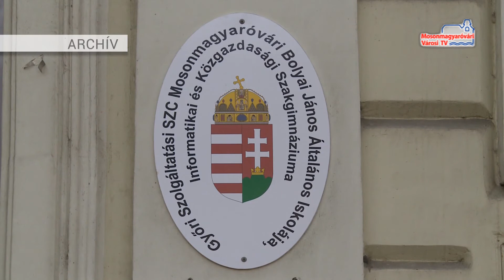Jótékonysági adománygyűjtés a Bolyai iskolában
A budapesti remény óvodájának szerveztek gyűjtést a Bolyais diákok. Az adományokat péntek reggel indították útjára, az SMR segítségével.